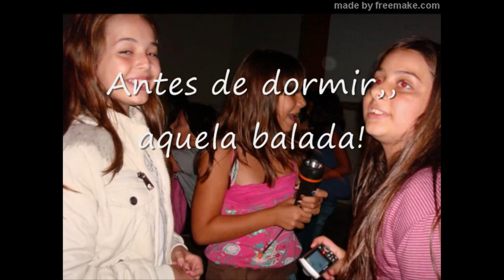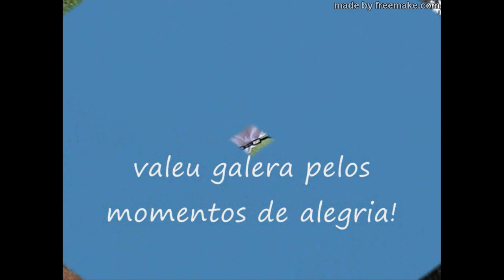Atividades de Acampamento na Escola - Estância Aguá Viva - 5 serie 2010 Colégio Universitário